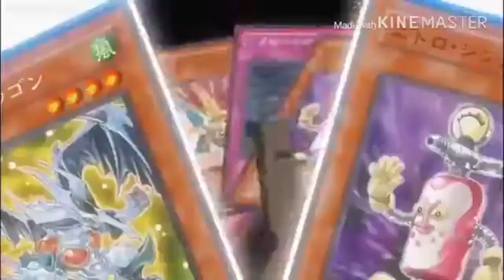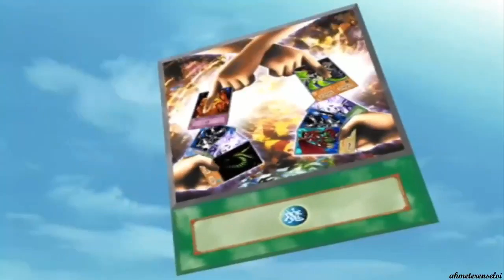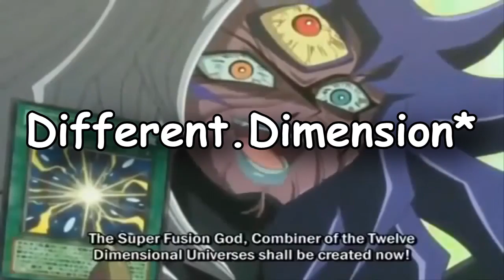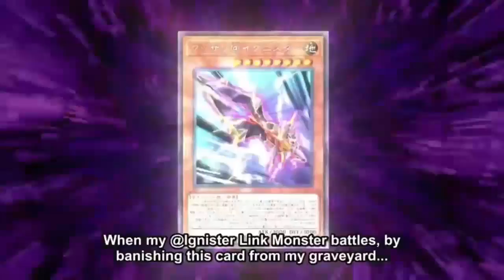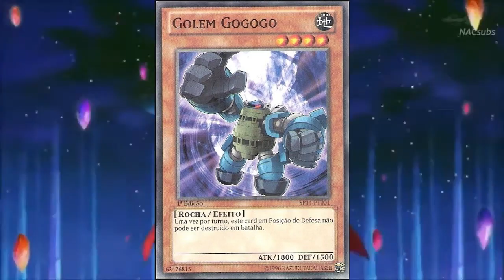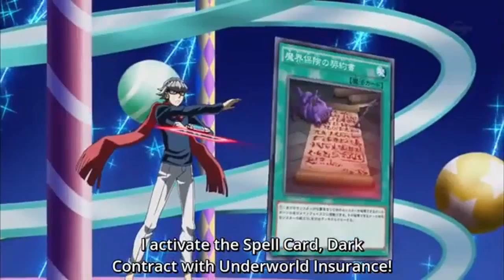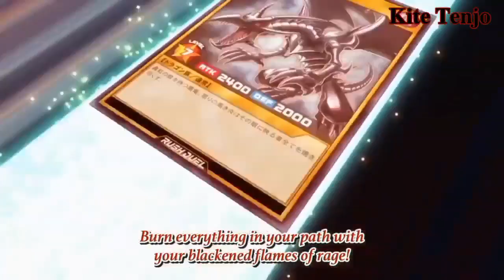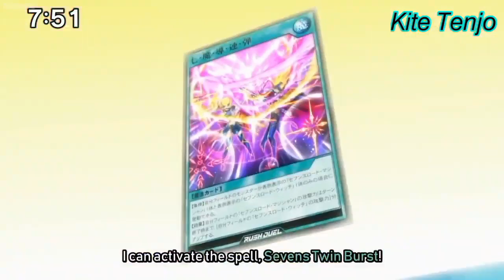O ICEBERG DE Yu-Gi-Oh! || TruesDay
☯ Venha aprender inglês do 0 até a Fluência ☯

⏱️Caps⏱️
0:00 Tadaima
0:20 Daijobu ka?
1:00 inicio